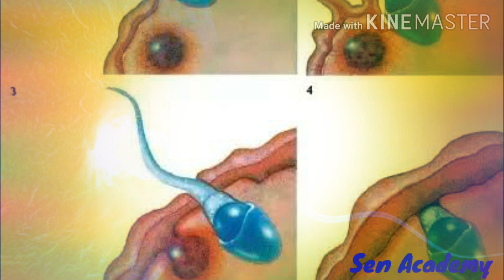Emotional Intelligence by Sen Academy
n a very real sense we have two minds, one that thinks and one that feels

- Daniel Goleman